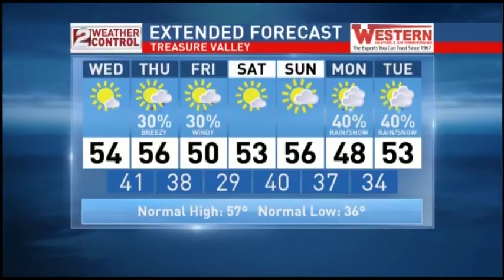Idaho AM Weather Mar 23